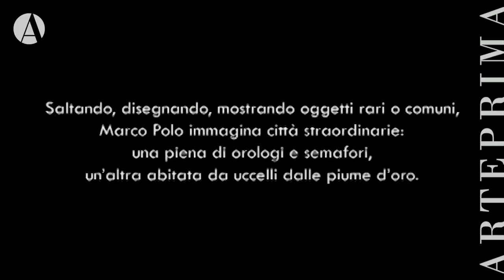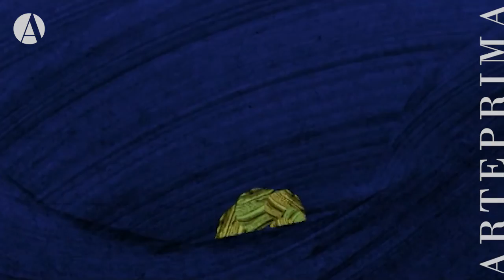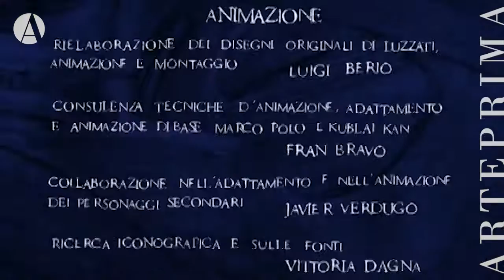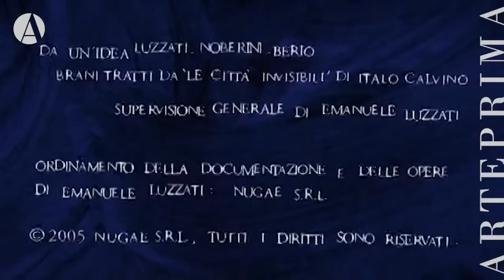"GENOVA - Sinfonia della Città"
Dal 2003 al 2005 Arteprima è impegnata nella realizzazione del cortometraggio d'animazione "GENOVA -- Sinfonia della Città", scritto e diretto da Luigi Berio, in collaborazione con Emanuele Luzzati (autore delle illustrazioni) e Stefano Cabrera (per la colonna sonora originale).
Liberamente ispirato a "Berlin: Die Sinfonie der Groβstadt", realizzato da Walter Ruttmann nel 1927, il film ripropone i temi che distinguono Genova da ogni altra città: il mare, le architetture, il porto e l'industria, il vissuto quotidiano (mercati, funicolari e ascensori). L'opera è una sorta di collage animato di quanto realizzato da Emanuele Luzzati in più di 50 anni di carriera artistica: disegni, illustrazioni, scenografie...

INFO

Cliente: Museo Internazionale Luzzati | Genova
Nugae Srl
Anno: 2005
In collaborazione con: Emanuele Luzzati, Stefano Cabrera e Fran Bravo